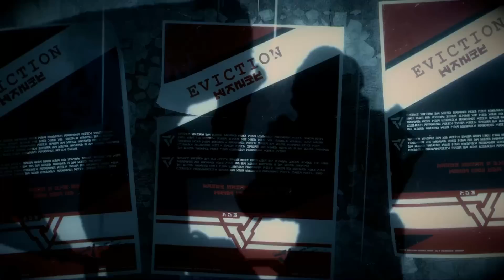Moldoveanu Joaca: Killzone Shadow Fall #1 "Cum trec anii"